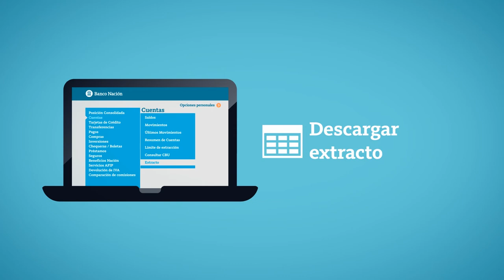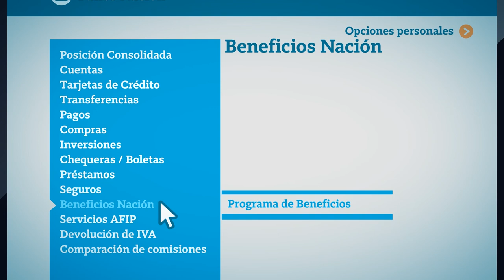BNA Tutorial Beneficios